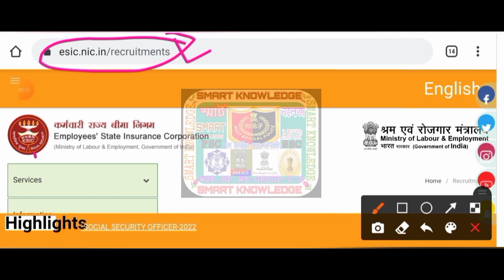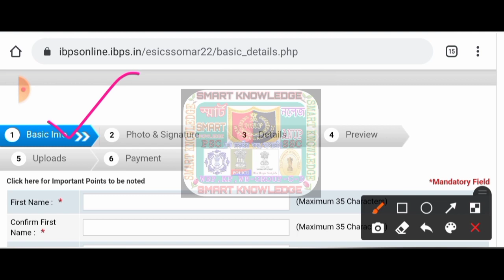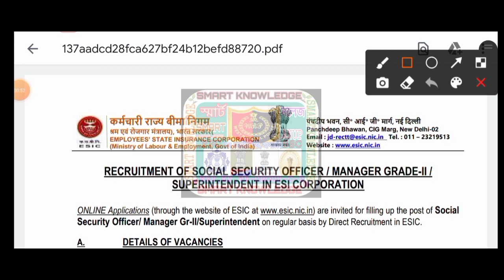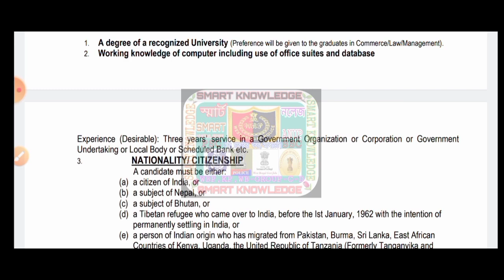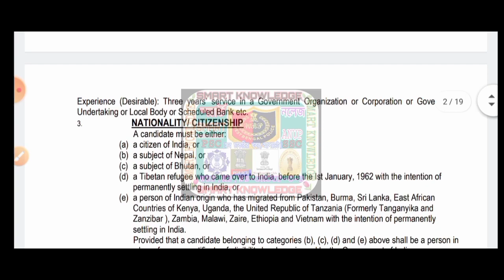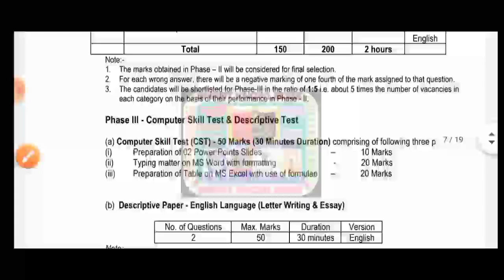🌀শ্রমদপ্তরে (Gr.-C)কর্মী নিয়োগের বিজ্ঞপ্তি 2022[🔥Official]Online Apply Process/Esic Recruitment 2022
🌀শ্রমদপ্তরে কর্মী নিয়োগের বিজ্ঞপ্তি 2022[🔥Official]Online Apply Process/Esic Recruitment 2022

wb govt job recruitment
wb recruitment
recruitment wbict
karmasangsthan
karmasangsthan paper today
karmasangsthan paper
karmasangsthan bengali paper
karmasangsthan online
karmasangsthan today
karmasangsthan paper this week
karmasangsthan 2022
karmasangsthan patrika
karmasangsthan paper jigyasa
karmasangsthan jigyasa
karmakshetra 2022
karmakshetra news
karmakshetra newspaper
karmakshetra newspaper today pdf
karmakshetra today
karmakshetra
karmakshetra paper
wbssc group c and d recruitment update
wbssc notification
wbgdrb 2022
wb group c recruitment 2022

wbssc group c and d case notification 2022